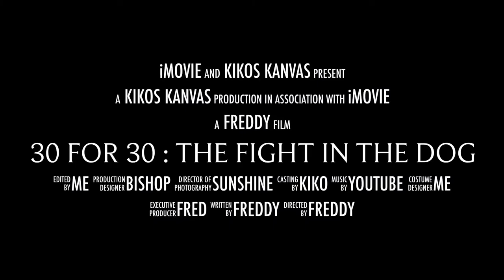Wallace Rose Hill Football (30 for 30) Documentary trailer #1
A documentary on the Amazing turnaround season of Wallace Rose hill football team.

Going 2-10 in previous season to a 14-2 State Championship winning team.